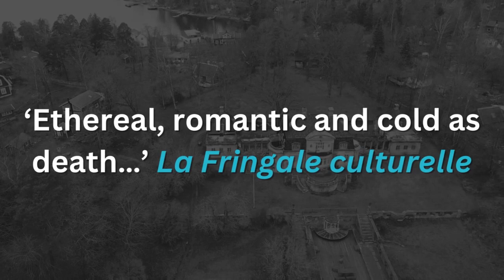Yule Island - Johana Gustawsson - Official trailer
An art expert joins a detective to investigate a horrific murder on a Swedish island, leading them to a mystery rooted in Viking rites and Scandinavia's deepest, darkest winter. The Queen of French Noir returns with a chilling, utterly captivating gothic thriller, based on a true story. FIRST in a new series.

`Gustawsson's writing is so vivid, it's electrifying´ Peter James

`Remember her name. Johana Gustawsson has become a leading figure in French crime fiction [and] Yule Island is impossible to put down´ Le Monde

***Winner of the Cultura Ligue de l'Imaginaire Award 2023***

PRAISE FOR JOHANA GUSTAWSSON

`Wonderfully dark and intricately woven … will have you hooked from the very first page´ B A Paris

`Johana Gustawsson has become the queen of the French thriller genre´ Le Point

`Intriguingly dark and vivid, and so cleverly told´ Essie Fox

`A gripping story of murder and black magic …Gustawsson slowly weaves together three seemingly disparate strands of her narrative with a skill that shows why she is such an admired crime writer in her native France´ The Times

`A wonderfully creepy, unsettling read, with a superb twist in its tail´ James Oswald

`Bewitching and wonderfully gothic´ Sunday Express

`Johana Gustawsson brilliantly illuminates the depths of the human heart´ Le Figaro

`A whirlpool that draws you irresistibly into levels of darkness so much deeper than you can possibly be ready for´ Ambrose Parry

`Ethereal, romantic and as cold as death, this nerve-shattering and powerful novel immerses us in a cruel and thrilling Nordic tale where love smashes against the rocks of madness´ La Fringale culturelle

`A stunning and beautifully written gothic thriller´ Alexandra Benedict

`Johana Gustawsson has no equal when it comes to hooking us with stunning twists and unexpected leaps in time´ Les Echos

`A bold and intelligent read´ Guardian

`Utterly compelling´ Woman's Own

`Brilliant … the last chapters knocked me sideways, and it's a long time since that's happened´ Lisa Hall

`A dark world of elegance and grotesque … mesmeric´ Matt Wesolowski

`Cleverly plotted, simply excellent´ Ragnar Jónasson

`A must-read´ Daily Express